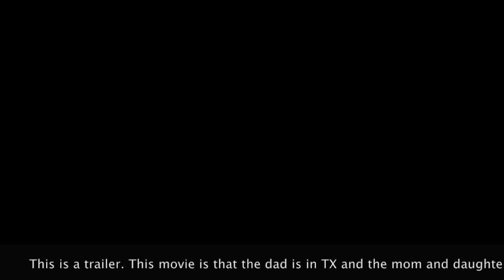Movie Trailer "Remember Me?"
This video is basiclly of jealousy, the mom will cheat. The dad will divorce and then 5years pass and they meet up again and start making a family and the moment they figure out they were toghther the last 5 and a half years!! DUN DUN DUN!!